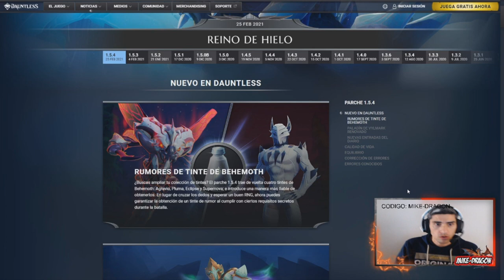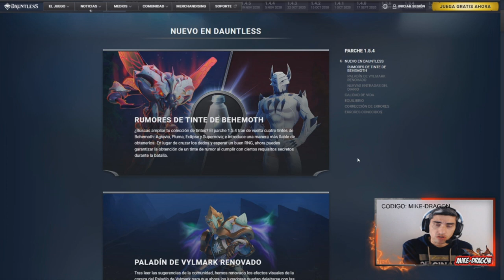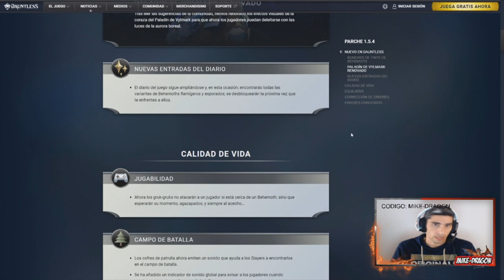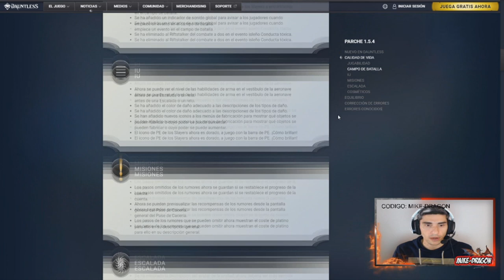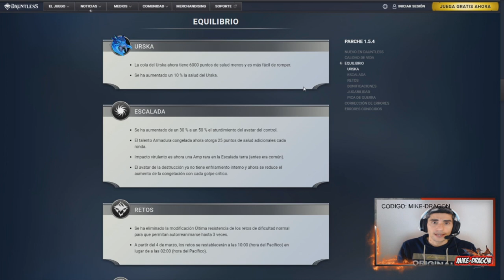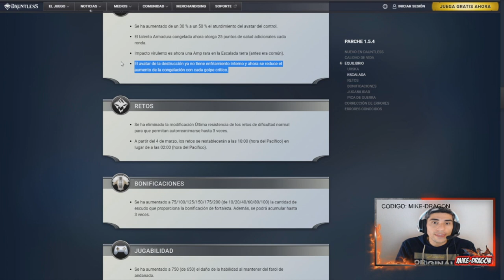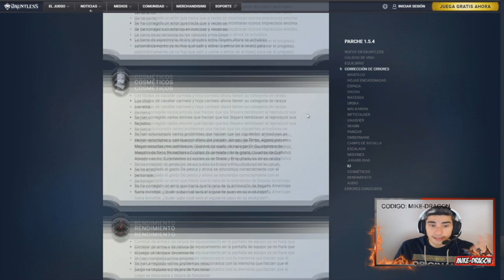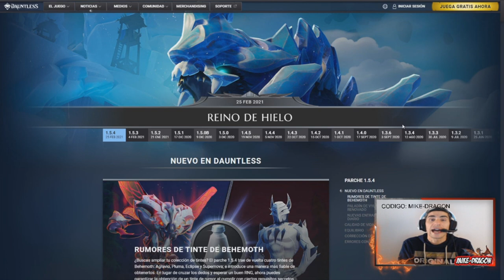PARCHE 1.5.4 * REINO DE HIELO * ///// Dauntless Reforged Español